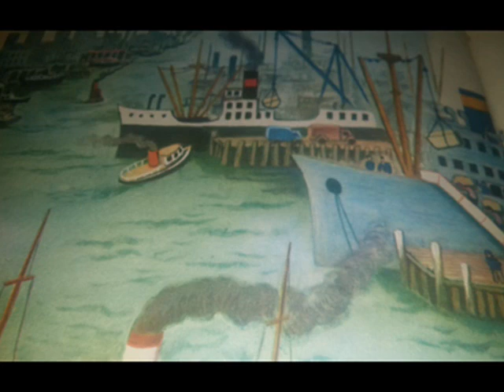adieu jolie candy...cover de sylvain lheureux Canada Quebec (jean francois michael)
ne a ville emard depuis plus de 30 ans je chante et compose...heureux de vous presenter cette belle chanson un classique du repertoire des annees 60-70.